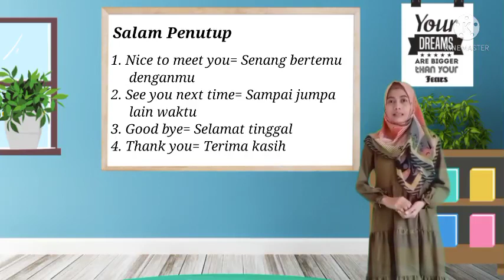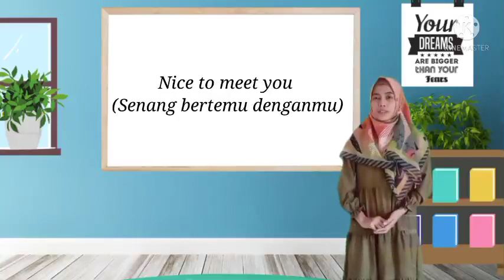Introduction || Materi Bahasa Inggris Kelas 4 SD